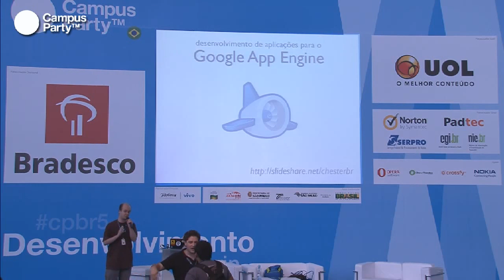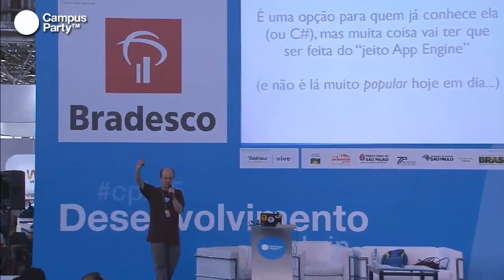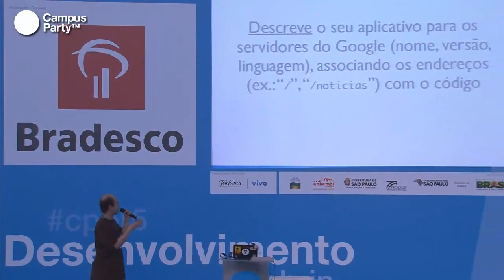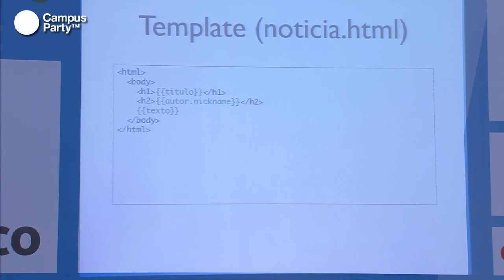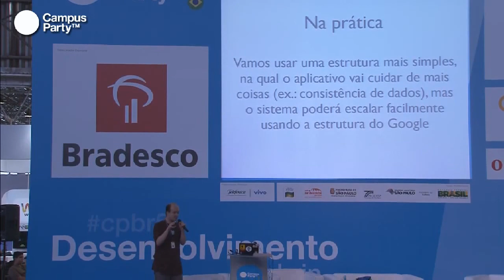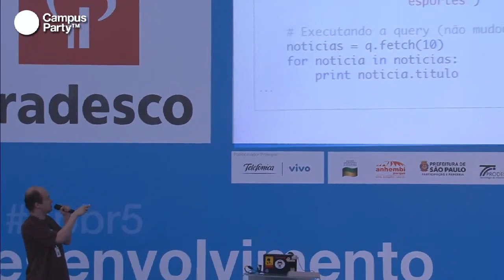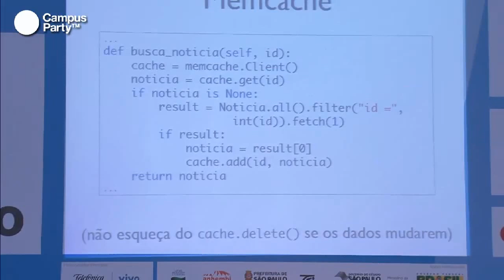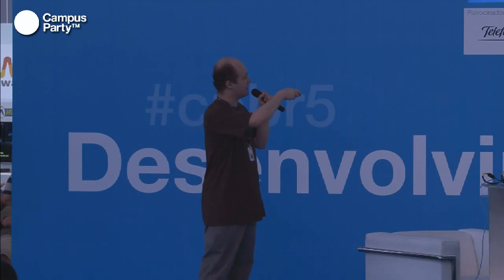CPBR5 - Desenvolvimento de aplicações para o Google App Engine